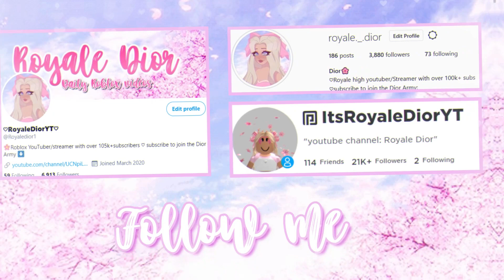WATCH THIS TO WIN A FREE VALENTINES DAY HALO 2020 (OPEN)| Roblox Royale High Giveaway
thumbnail inspo: @callmehhaley
☆ﾟ ゜ﾟOPEN MEﾟ ゜ﾟ☆ﾟ

:･ﾟ✧:･ﾟ✧:･ﾟ✧:･ﾟ✧:･ﾟ✧:･ﾟ✧
✧follow me on Roblox @ItsRoyaleDiorYT
✧join my Roblox group royale._.dior
✧like the video and tell me the reason why you want the halo
✧comment down your Roblox username and friend me

:･ﾟ✧:･ﾟ ✧:･ﾟ✧:･ﾟ✧:･ﾟ✧:･ﾟ✧

─── ･ ｡ﾟ☆: .☽ . :☆ﾟ. ─── ─── ･ ｡ﾟ☆: .☽ . :☆ﾟ. ─── ─── ･ ｡ﾟ☆: .☽ . :☆ﾟ. ───
ㅤㅤ     follow me on

ㅤㅤㅤㅤㅤ ㅤ♡˚♡˚♡˚♡˚♡˚♡˚♡˚♡˚